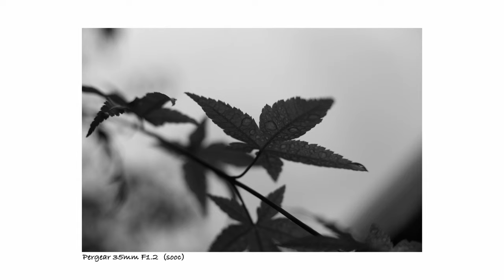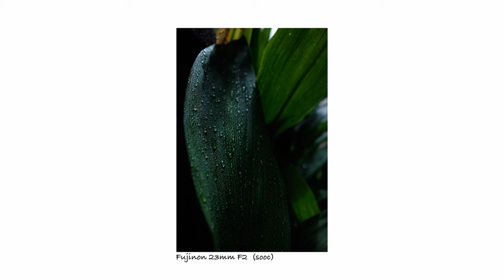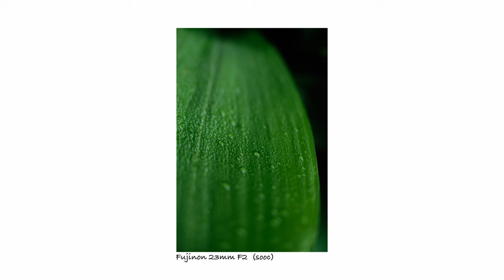Water Drops | FUJIFILM X-H1 4k with sooc PHOTOS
Who can resist taking photos of water?!
After a gentle rain, I took my XH1 and was able to capture beautiful water droplets all over the garden. I hope you enjoy the video.

Cameras used in this video:
- FUJIFILM X-H1
Lenses:
- FUJINON 18-55mm F2.8-4

EDITING Gear:
- 2018 12" iPad Pro 516GB SSD

Camera Gear:
- FUJIFILM X-H1
- Sony a7s
- Sony a7ii

LENSES:
- FUJINON XF23mm F2
- FUJINON XF18-55mm F2.8-4 R LM

Budget Editing gear:
- Mac mini M1
- Type-C Docking Station
- iPad Pro 2018 256SSD
- Elgato Capture 4k
- RK71 Gaming Keyboard Wireless, 71 Keys, RGB, Illuminated LED Backlit